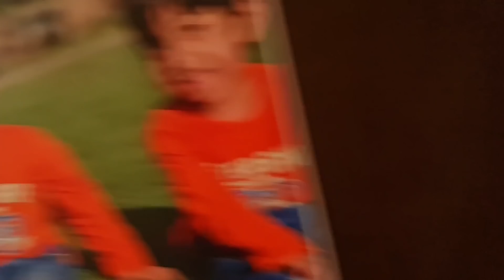Kuch Functions Ke Liye Kiya Shopping 🛍 || Saree Kurta Shopping 🛍 || Delicious Palak Egg Curry 😋